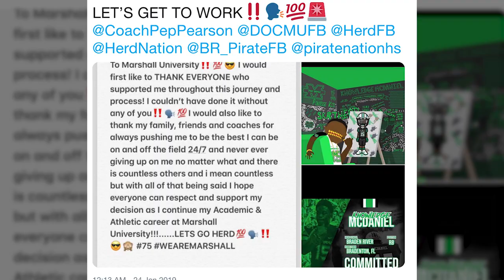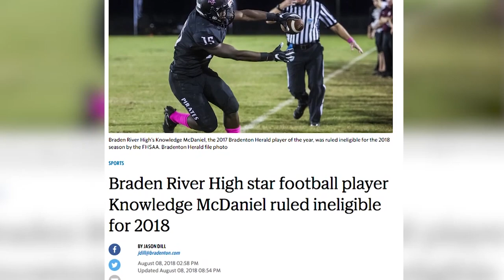Knowledge McDaniel NSD PKG With TAG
Braden River senior Knowledge McDaniel will continue playing in college at Marshall.